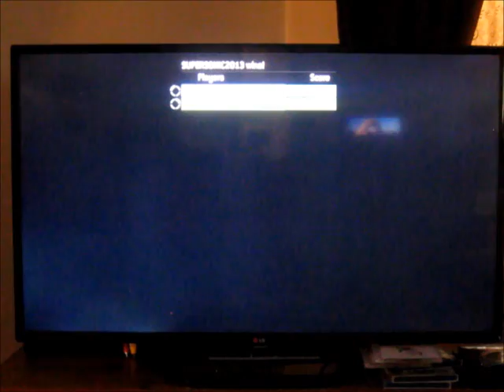Halo 3 - 1v1 on Cold Storage w/College Buds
It's been a while since I've played this game and now I got to enjoy it at my place with my buddy from college, Wyatt!

In background: Derek and Luke.